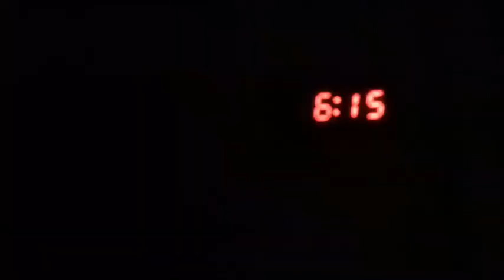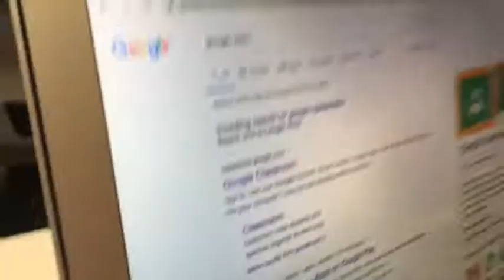day in the life + meet some friends :)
i was just really bored and decided to vlog my day, hahaha 🦋🦋🦋